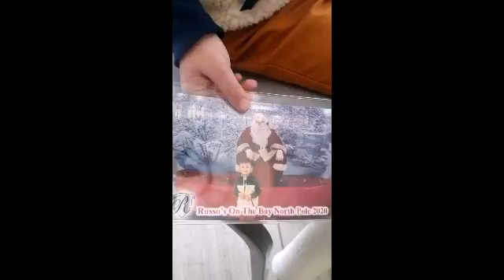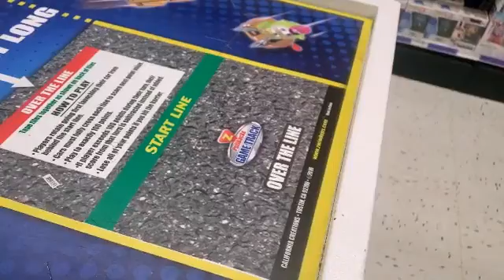BOYS DAY ! NO MOMMIES ALLOWED!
On day in the life of vlog, 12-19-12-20. Hope you enjoy